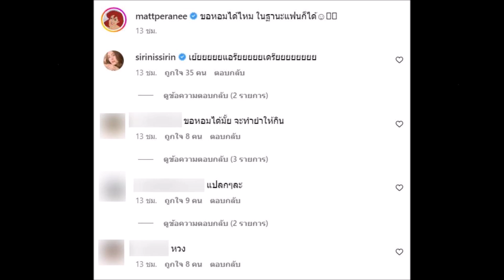แมท ภีรณีย์ โพสต์แคปชั่นชวนสงสัย แฟนๆแห่คอมเม้นต์กันสนั่น ลั่นเปิดตัวมาเถอะแม่